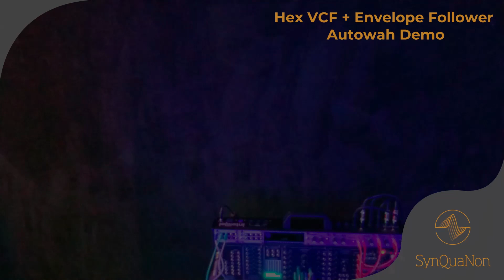Synquanon Eurorack: Polyphonic Auto-Wah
Experiments with Synquanon's demo unit via my Cycfi Research Inc. installed polyphonic guitar.
I set up an autowah patch via the Hex VCF module and the Hex Envelope Follower module to open up the filters when each string activates.
This is running into per string amp simulation in DAW with a bit of delay and reverb.
Music science is the new cool, kids.

Synquanon:
Eurorack modules for the Cycfi Nu polyphonic guitar system.

Cycfi:
Polyphonic guitar pickup systems